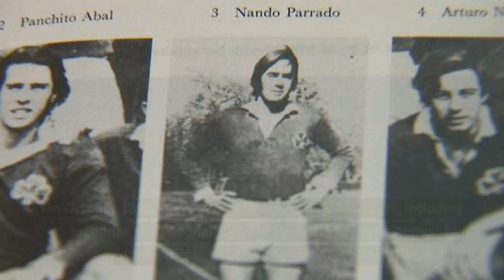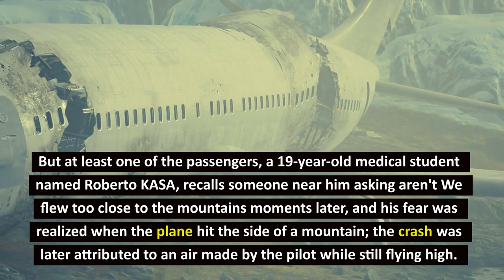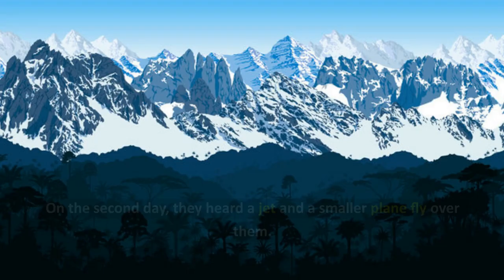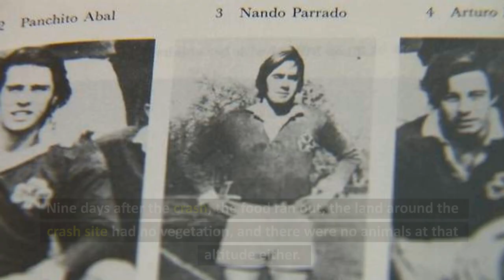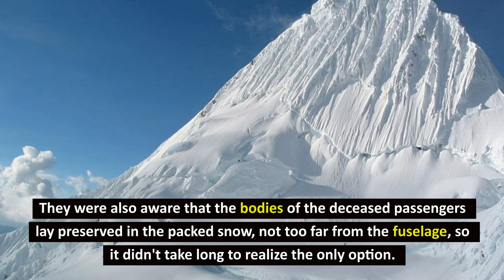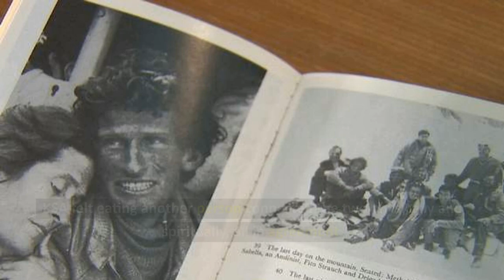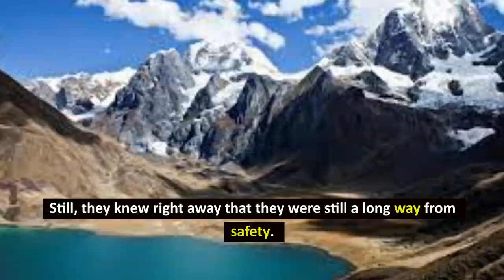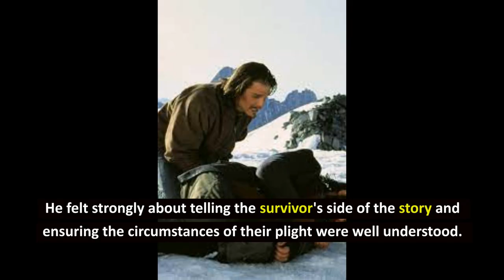Horrifying True Story of Cannibalism in a Mountain Plane Crash - 72 Days In The Andes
On October 13th, 1972, a plane carrying 45 passengers, including an entire professional rugby team, crashed in the Andes mountains between Chile and Argentina.

There was no way the survivors could have known it at the time, but their nightmare had only just begun.
Their story has been called the miracle of the Andes because of the incredible odds. The survivors of UUA in air force flight 5 71 had to overcome to make it home today.

We're going to look at the true story behind the movie alive and the crash of UUA flight 5 71 in the Andes.

The rugby team aboard flight 5 71 wasn't terribly alarmed. When the pilot told them they were about to encounter some turbulence.

They were en route to a chili match, and most had their minds on the coming game. But at least one of the passengers, a 19-year-old medical student named Roberto KASA, recalls someone near him asking aren't We flew too close to the mountains moments later, and his fear was realized when the plane hit the side of a mountain; the crash was later attributed to an air made by the pilot while still flying high.
Amongst the Andes mountains, the pilot turned north to begin the descent into Santiago, Chile. However, the peaks were still too high, and they realized his mistake. The pilot attempted to increase the altitude by tilting the plane nearly fully vertical, which caused the plane to stall, the engine sputtered, and the plane descended. And that's when it hit the mountain.